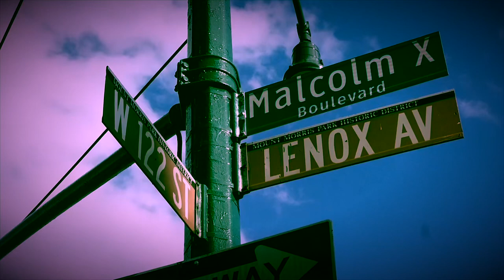Endless Pavement Short Film Episode 1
Endless Pavement short film - written and edited by Seun Jimoh. Starring Pamela Holmes. Shot by and directed by Chrystofer Davis.